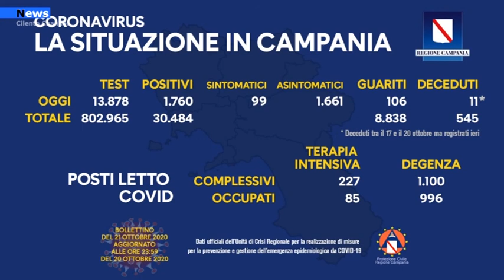Vallo di diano, Casi positivi al Covid in aumento.